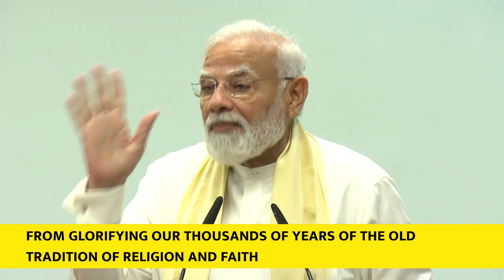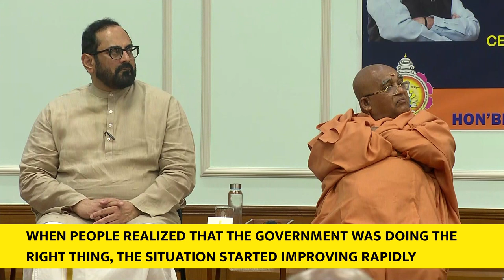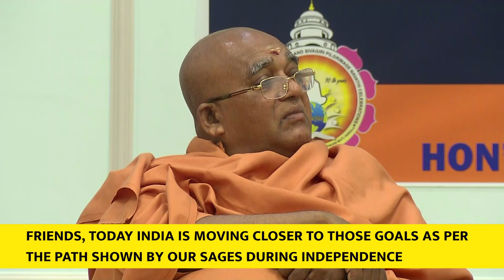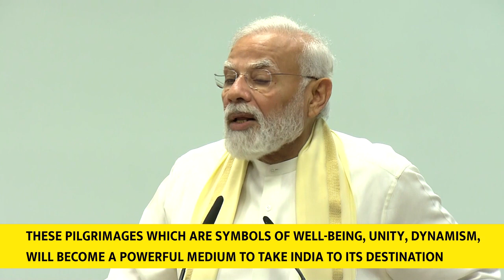PM Modi Speech at 90th Anniversary of Sivagiri Pilgrimage (With English Subtitles)